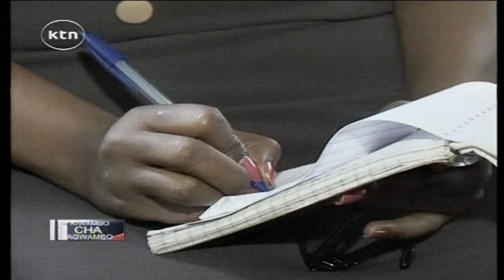Kiwambo cha Agwambo (Part 2)